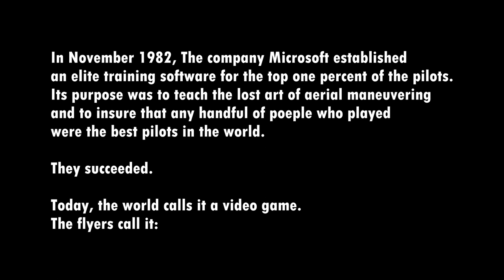MSFS20 - Top Gun Maverick Intro (UNOFFICIAL)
The lag is on me, i dont really have a pc thats suits this operation